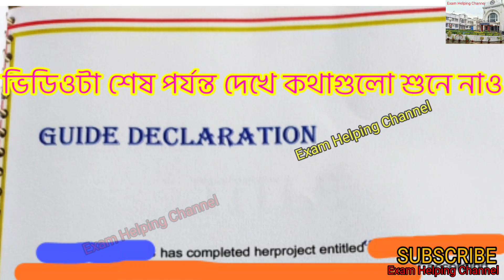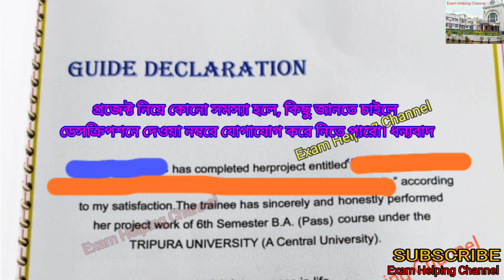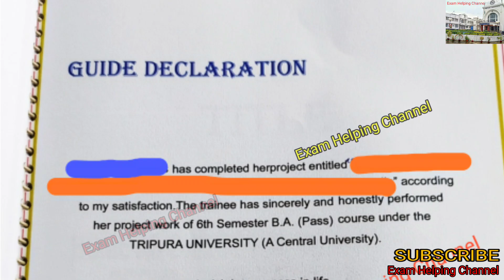Project Guide Declaration কি করে লিখবে / Tripura University 6th semester project guide declaration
Tripura University 6th semester project guide declaration কি করে লিখবে দেখে নাও।

কলেজ স্তরে কিভাবে প্রজেক্ট তৈরি করতে হয় / Tripura university B.A 6th Semester Project.

6th semester Project

Project সংক্রান্ত আরো একটি ভিডিও
তৈরি করা প্রজেক্ট

6th semester Human Rights & Gender Studies

6th Semester Indian Constitution and Planning

Indian Constitution and Planning Syllabus